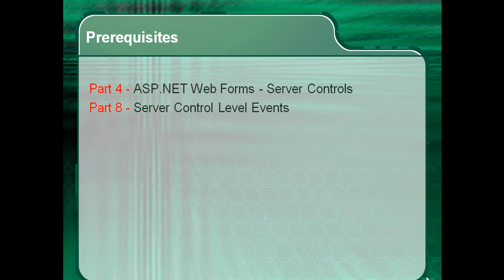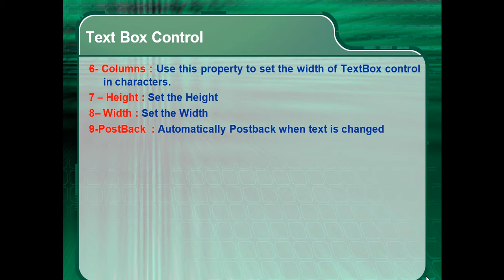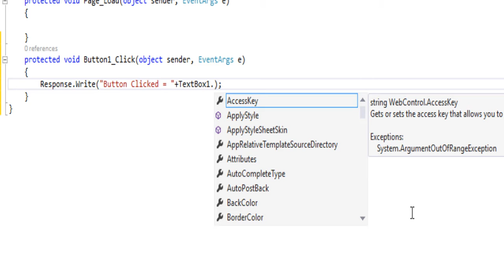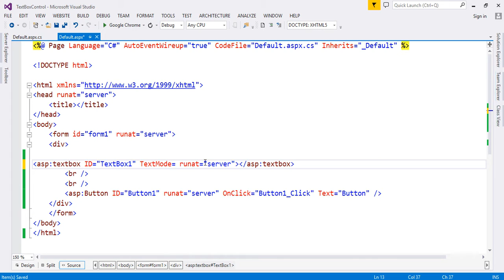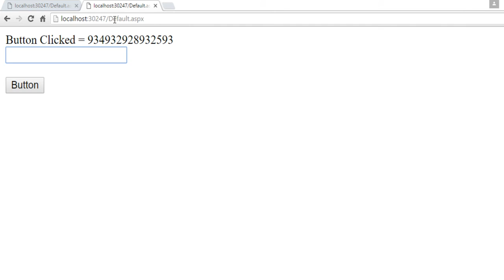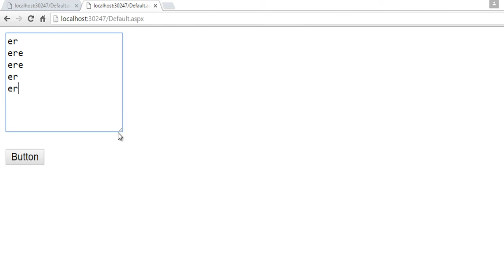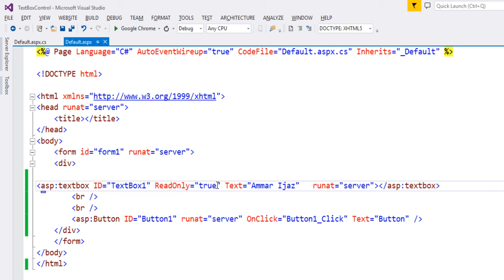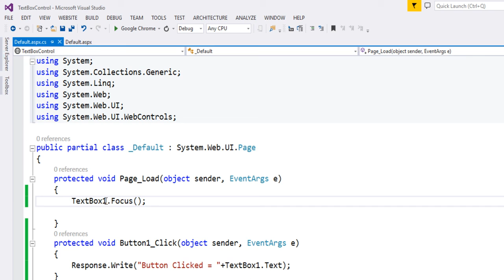ASP.NET Tutorials with c# in Urdu Hindi Part 11 Text Box Control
In This tutorial we will learn about the Text Box Control in Asp.net

The TextBox control is used to get the input from the user of the web application
Properties of a TextBox control

1 – Text Mode Property : SingleLine,MultiLine  , Password , Date, Month ,Color , Number ,Week , Email,Url
When you set the textMode to MultiLine ,use Rows to control the number of lines to display for a MultiLine TextBox control

2- Text  : Get or set the Tex from The TextBox control

3 – MaxLength : The maximum numbers of characters that a user can enter

4- Read only  : Set this property to true if you don’t want to allow the user to change the text in the TextBox control

5- ToolTip : When the mouse is over the control then tooltip is displayed

6- Columns : Use this property to set the width of TextBox control in characters.

7 – Height : Set the Height

8– Width : Set the Width

9-PostBack  : Automatically Postback when text is changed
Events and Method

TextChanged :
     This event is fired when the text is changed

Methods
Focus :set input focus onto the control